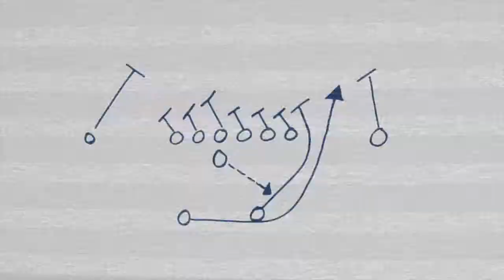X's & O's W|Tom Rethman